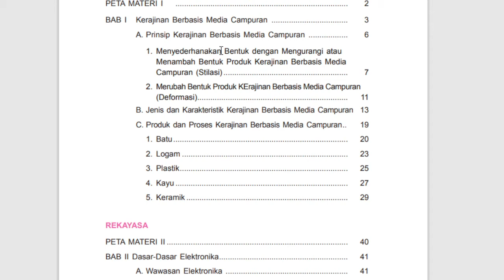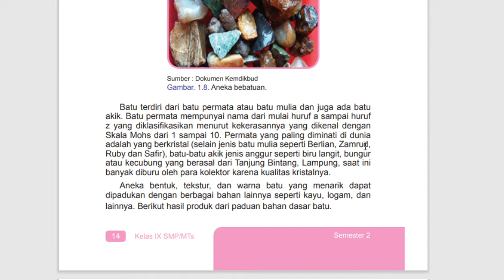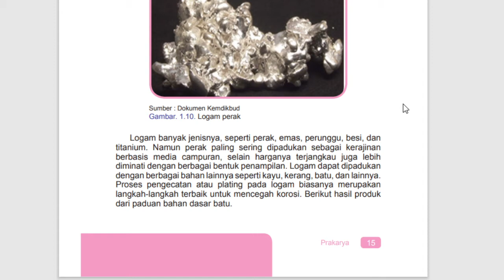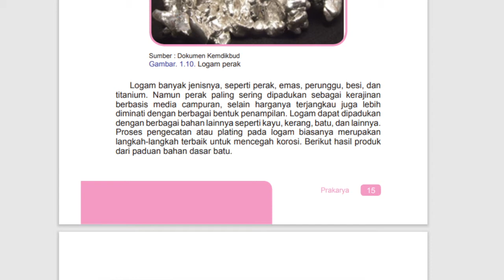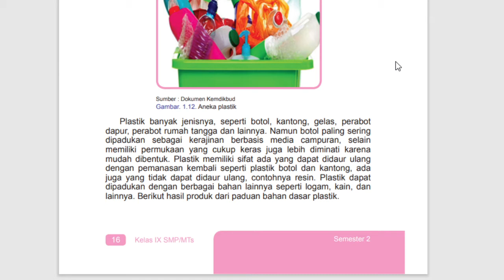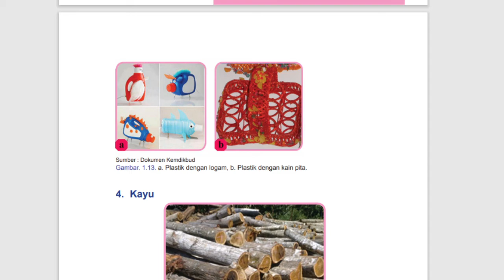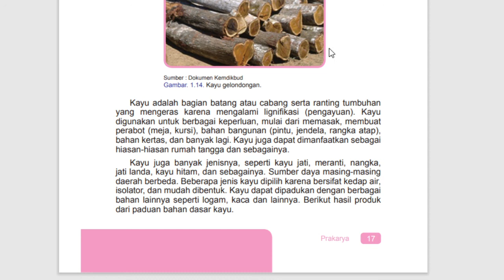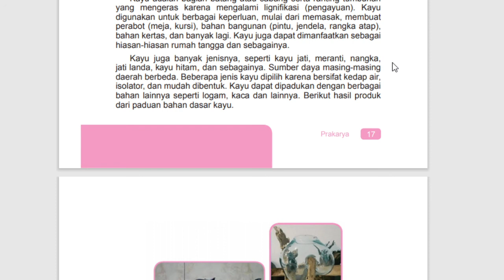9 C/D (PRAKARYA) - SENIN, 25 JANUARI 2021